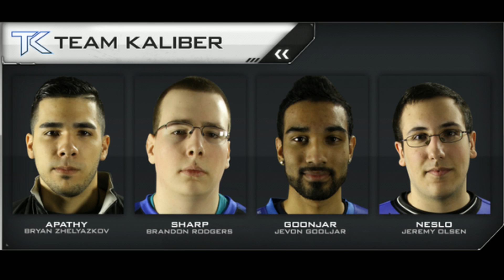TK and SB New Rosters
Team Kaliber and Strictly Business's new rosters is what we are covering today.